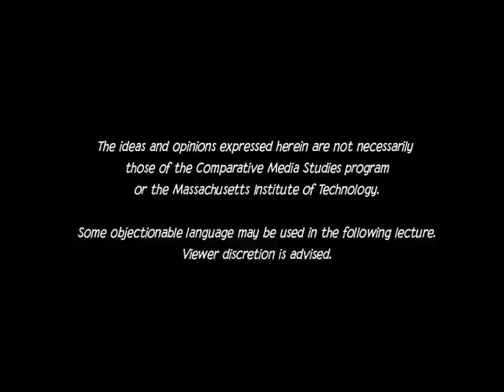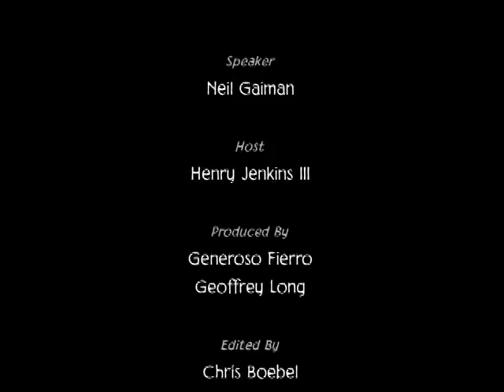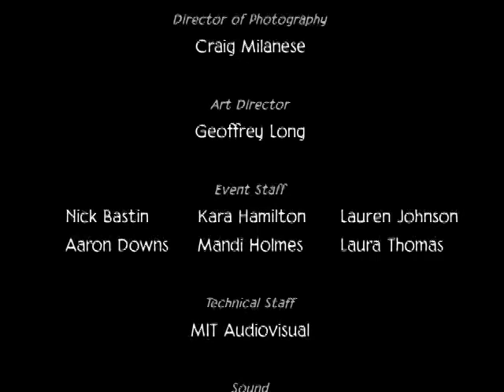Neil Gaiman: The Julius Schwartz Lecture at MIT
Neil Gaiman is an English author of short fiction, novels, comic books, graphic novels, audio theatre and films. His notable works include the comic book series The Sandman and novels Stardust, American Gods, Coraline, and The Graveyard Book. He has won numerous awards, including the Hugo, Nebula, and Bram Stoker awards, as well as the Newbery and Carnegie medals. He is the first author to win both the Newbery and the Carnegie medals for the same work, The Graveyard Book (2008). In 2013, The Ocean at the End of the Lane was voted Book of the Year in the British National Book Awards.
This talk includes a conversation with MIT Comparative Media Studies founder and media scholar Prof. Henry Jenkins.
The Julius Schwartz Lecture is hosted by the Comparative Media Studies program at MIT and was founded to honor the memory of longtime DC Comics editor Julius "Julie" Schwartz, whose contributions to our culture include co-founding the first science fiction fanzine in 1932, the first science fiction literary agency in 1934, and the first World Science Fiction Convention in 1939. Schwartz went on to launch a career in comics that would last for well over 42 years, during which time he helped launch the Silver Age of Comics, introduced the idea of parallel universes, and had a hand in the reinvention of such characters as Batman, Superman, the Flash, Green Lantern, Hawkman and the Atom.